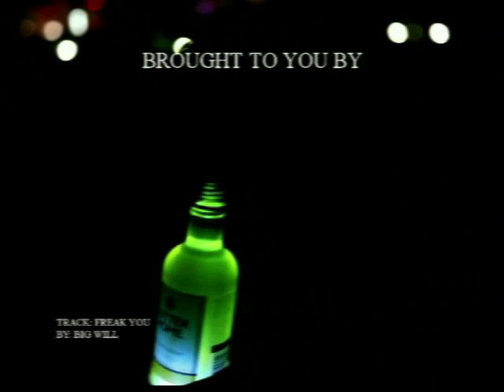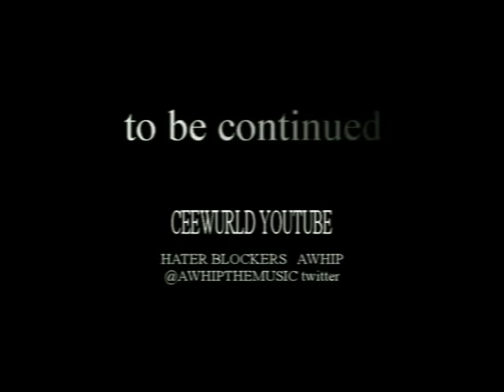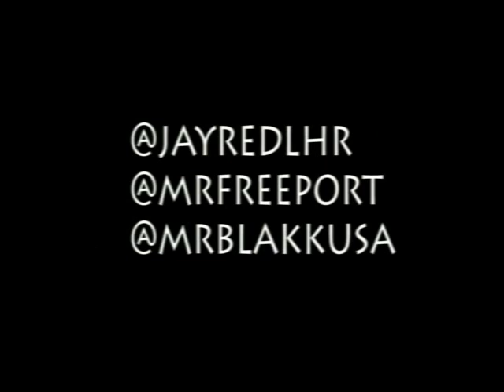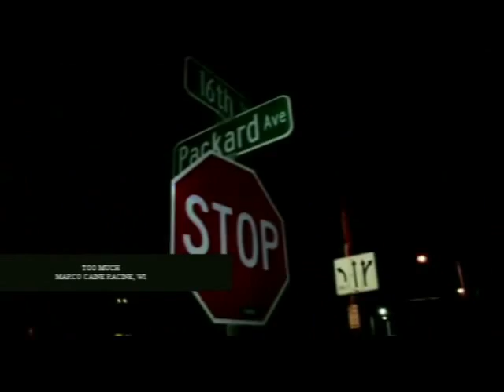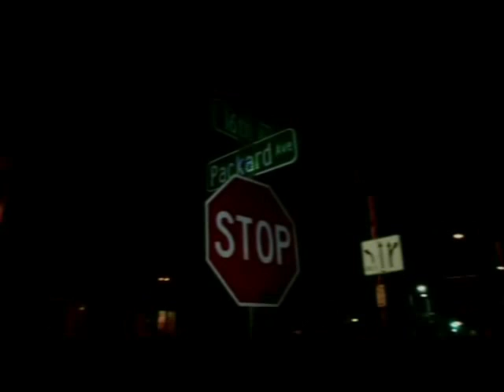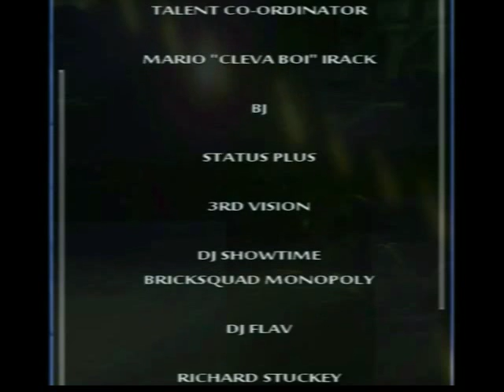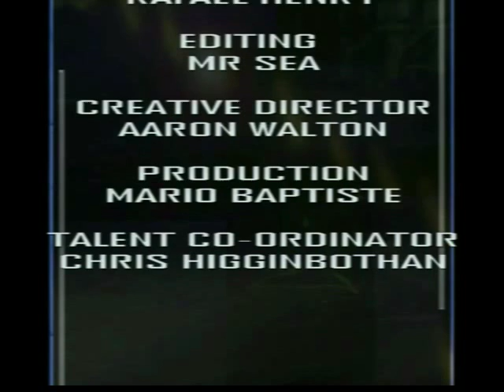MIAMI UNSIGNED ARTISTS (OFFICIAL MOVIE)